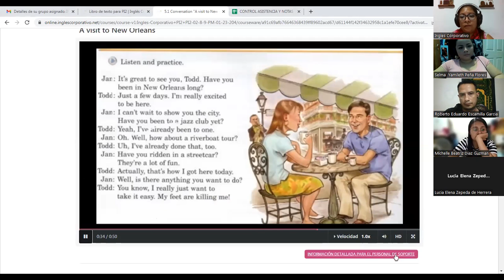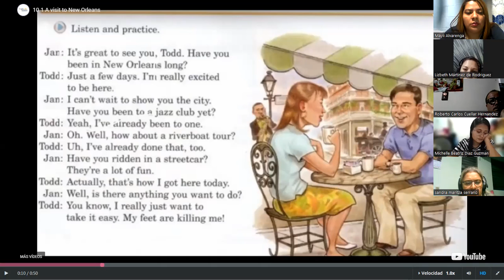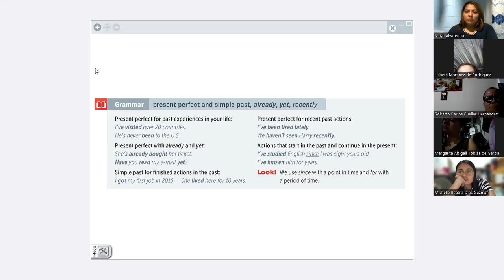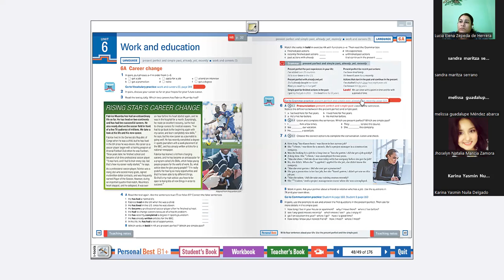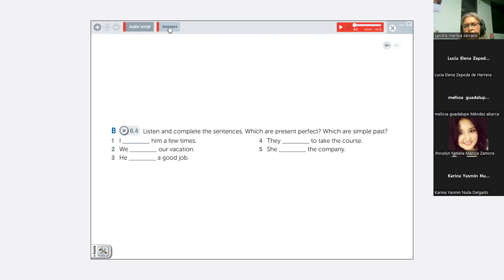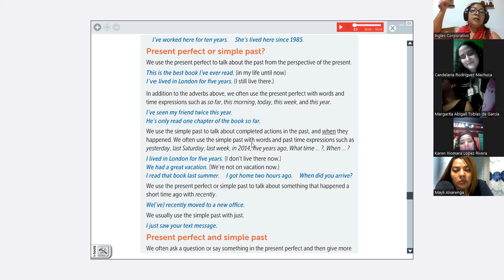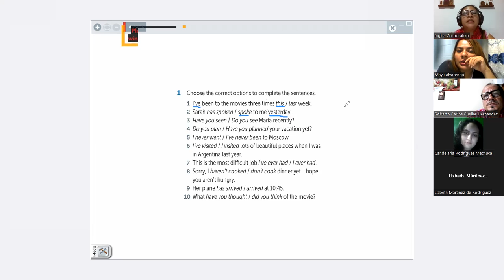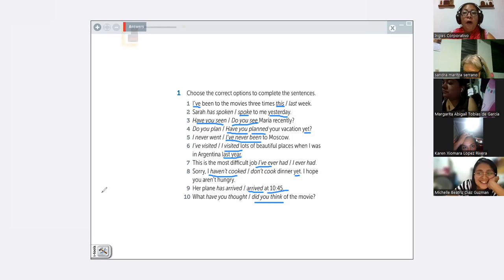Class13-06/02/2023-FI-REGA-104-Córdova De Bonilla-Present Perfect vs Simple Past